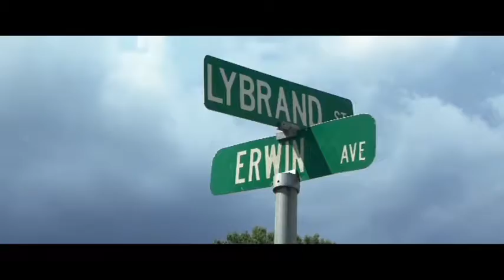Audemars & Scars Official Video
When the material things fade away the scars will forever remain!